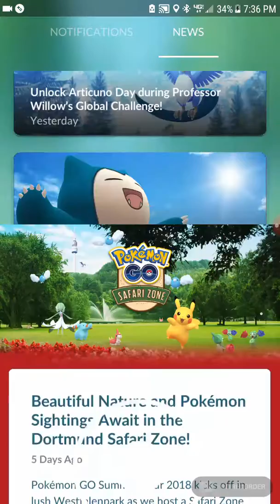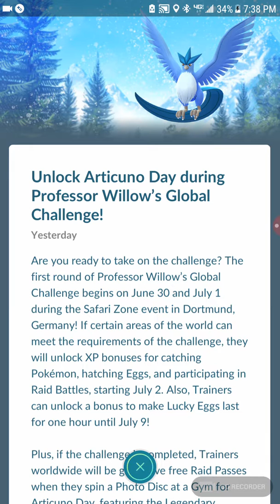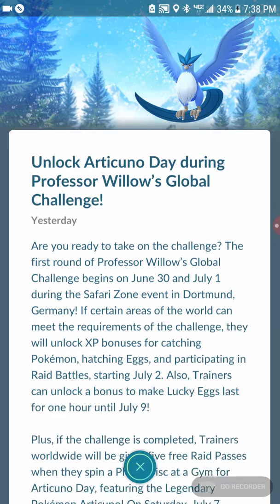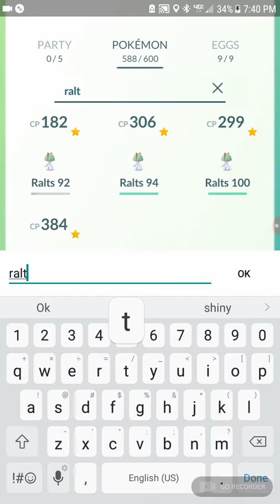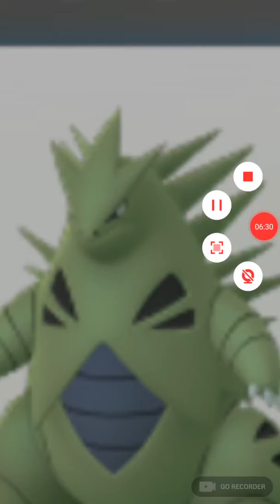Let's talk updates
Wait what fan base? Nobody watches my stuff